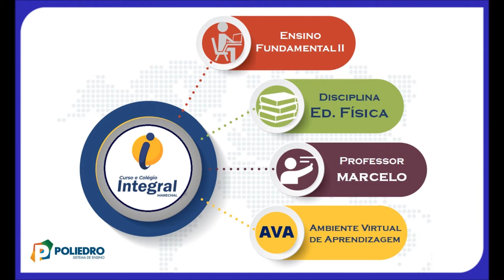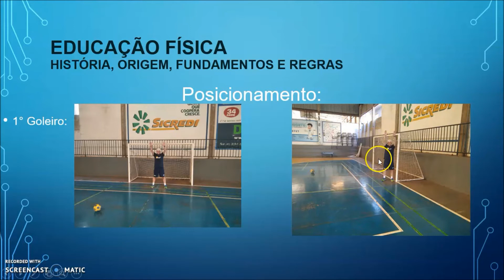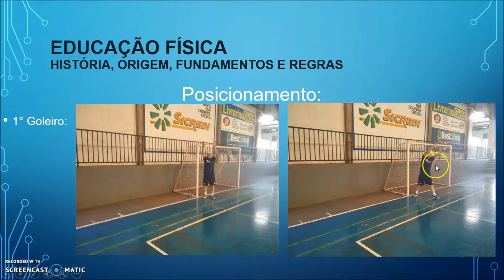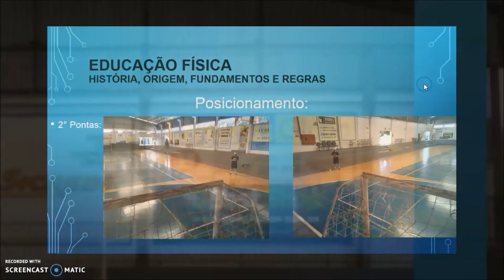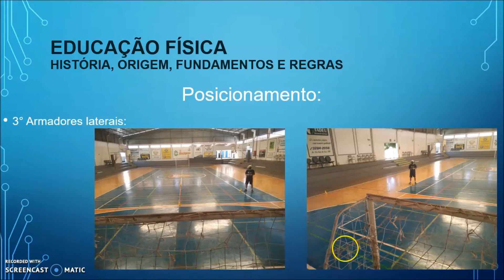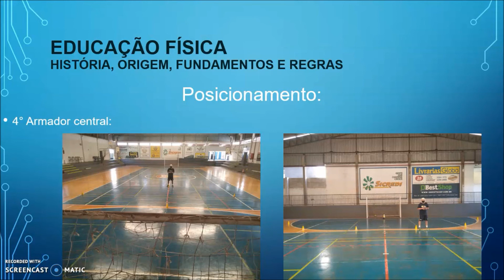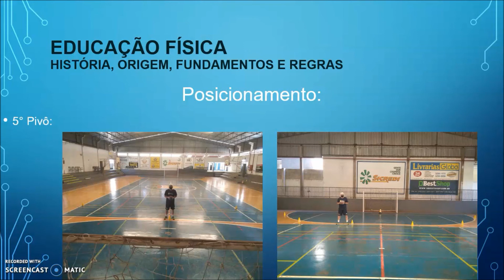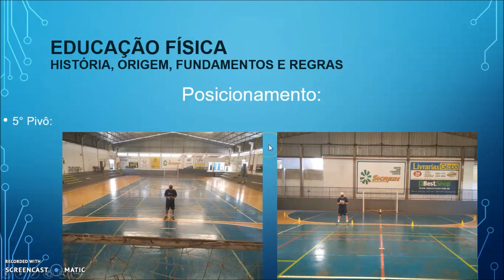AULA 24 EDUCAÇÃO FÍSICA